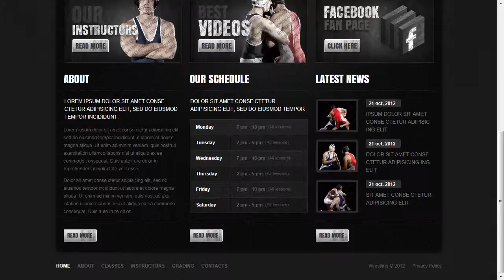Bodybuilding Website Template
Bodybuilding Website Template is a pre-made professionally designed web template to showcase your product or content in a unique way. This template is designed with user experience and usability in mind.